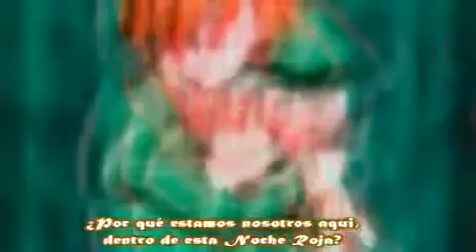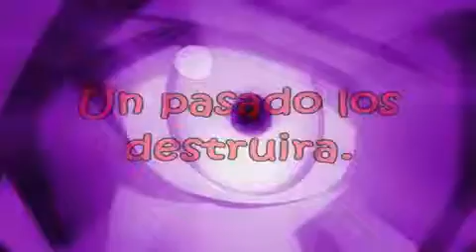11 eyes Trailer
11eyes: Tsumi to Batsu to Aganai no Shōjo

Después de perder a su hermana hace siete años, Satsuki Kakeru lleva una vida vacía, siendo capaz de regresar a la normalidad sólo con la ayuda de su amiga de la infancia Minase Yuka y otros amigos de la escuela.
De repente, un día el cielo se vuelve rojo y la luna se vuelve negra. Todos las personas que hay alrededor de Kakeru y Yuka desaparecen y empiezan a aparecer monstruos en las calles. Ellos logran huir y esconderse, y después de un tiempo, el mundo vuelve a la normalidad. Pero justo cuando pensaban que este mundo era un sueño, la Noche Roja se produce de nuevo. Kakeru y Yuka logran encontrar cuatro seres humanos implicados en este fenómeno misterioso: Kusakabe Misuzu, Kukuri Tachibana (una chica muda y extraña que se parece a la hermana fallecida de Kakeru), Hirohara Yukiko,(una joven vivaz que tiene una doble personalidad al quitarse sus gafas -una asesina a sangre fría-) y Takahisa Tajima, un piroquinesico.
Se reúnen y tratan de sobrevivir, pero seis sombras aparecen ante ellos, tratando de aniquilarlos, a quienes llaman "Caballeros Negros"

Género Acción, Fantasia, Romance

11eyes: Tsumi to Batsu to Aganai no Shōjo

Director Masami Shimoda

Estudio Dogakobo

Cadena televisiva Chiba TV

Primera emisión 6 de octubre de 2009

Última emisión 22 de diciembre de 2010

Episodios 13